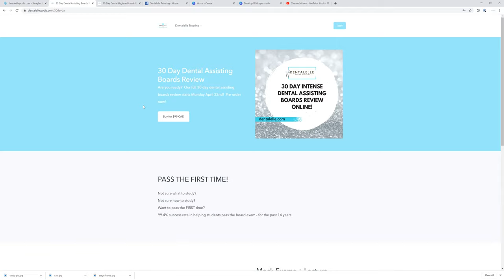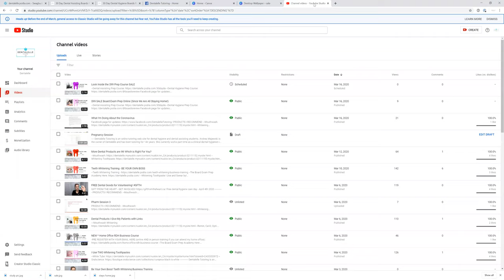FREE ONLINE TUTORING - Limited Time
--Get more mock exams/case studies ON SALE with full materials